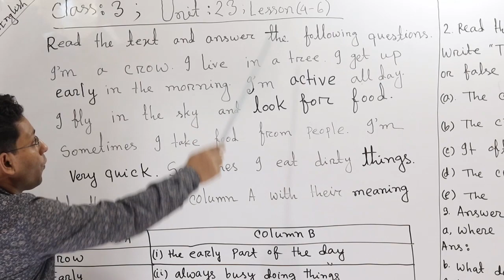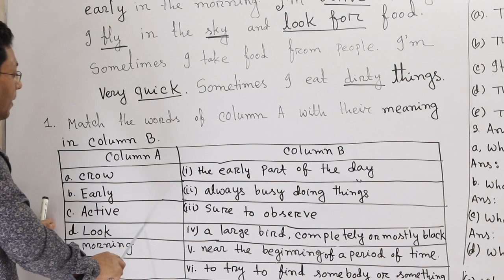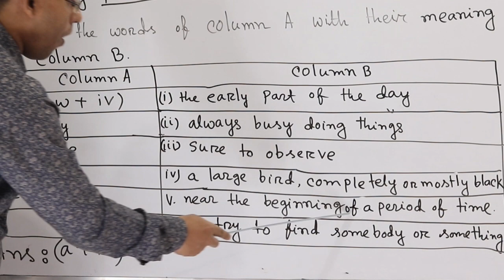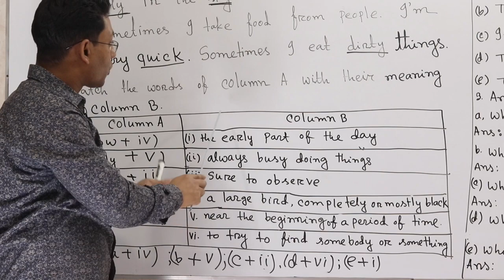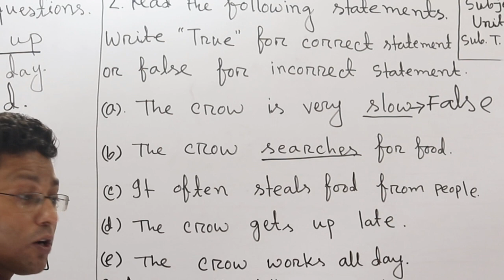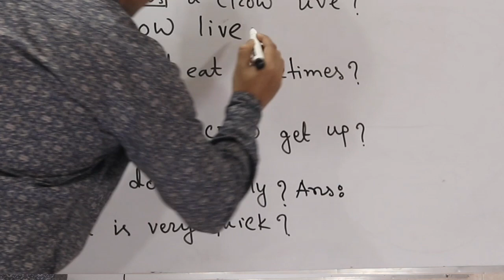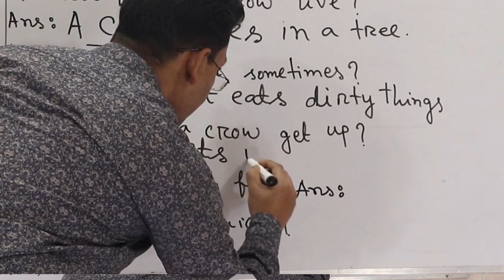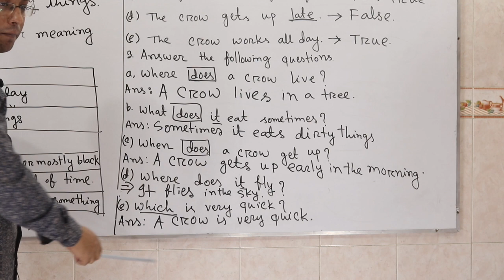Class : Three, Subject : English, Topic : Seen Passage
It is for our little gems.
Presenter: Md Jahidul Islam